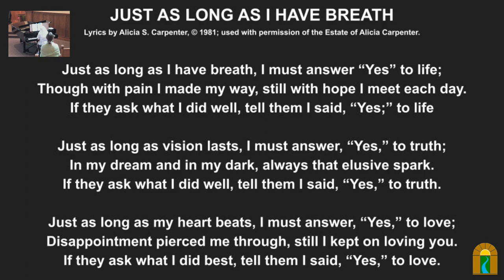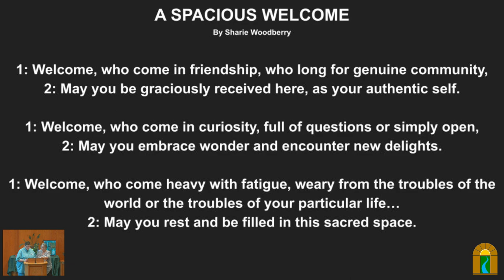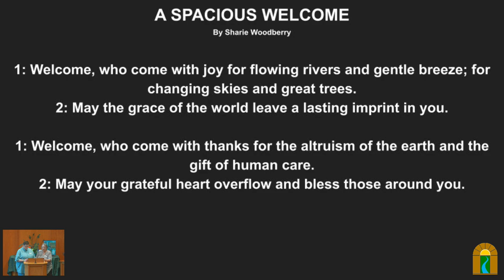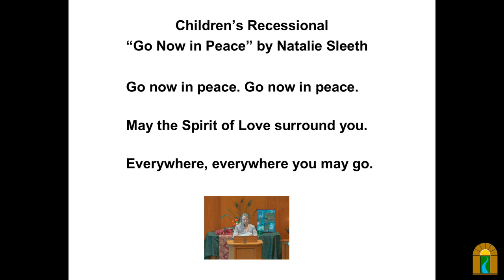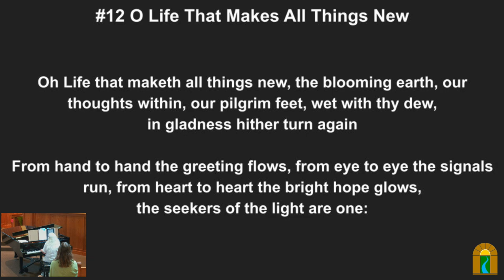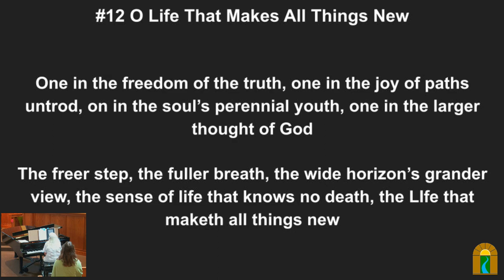Finding the Extraordinary in the Ordinary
Speaker(s): BJ Lindsey

Overview:
BJ challenges us to appreciate what we may be overlooking.